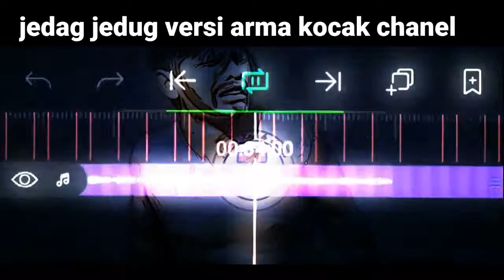JEDAG JEDUG VERSI ARMA KOCAK CHANEL